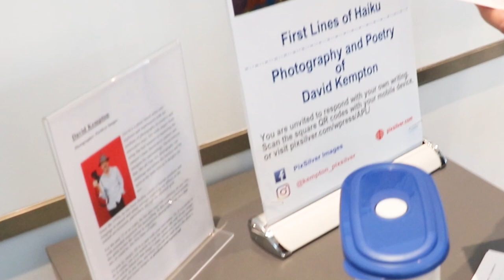First Lines of Haiku by David Kempton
David Kempton's photography challenges and informs the intellect. Since the 1970s, he has been finding echoes of human emotions and longings in natural and urban settings, exploring our effects on the natural environment, particularly through the electrical grid.
Recently, he has been branching out into new exploration of art and text, with extended sequences for storytelling. In this newly created exhibit, the artist invites the viewer to experience photography with titles that are, or could be, the first lines of haiku.
Colleen Abbott Gallery | December 10 - January 19, 2020